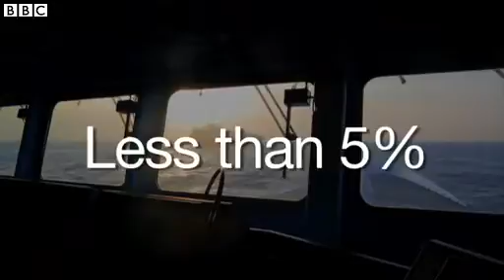Syria crisis Chemical weapons removal deadline looms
Syria stop Chemical weapons?